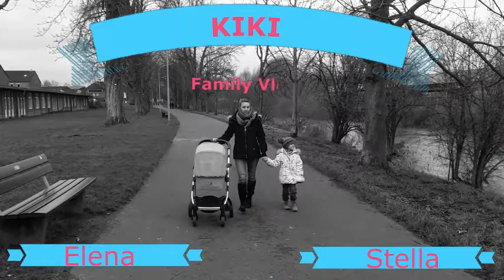Wir sind zurück|was ist passiert|Silvester|XXL Vlog#8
Wir sind wieder zurück!
Über ein Kommentar freuen wir uns sehr!

Facebook AmoReniA